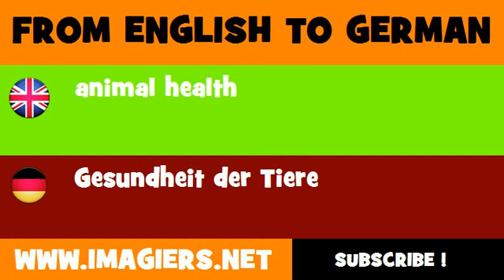DEUTSCH ENGLISCH = Gesundheit der Tiere